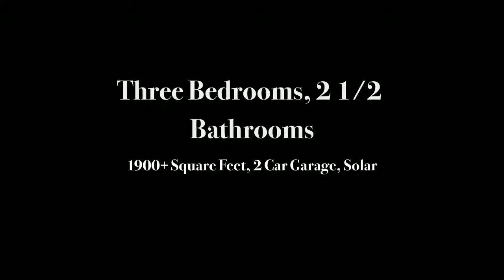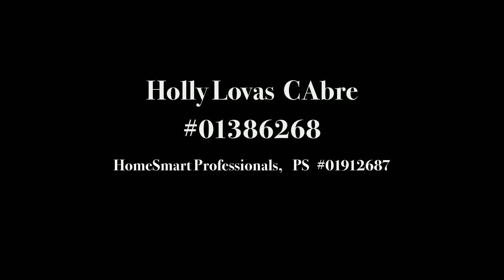SOLD, SOLD, Have others near Palm Springs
Offered for immediate sale in Cathedral City, near Palm Springs. Single Family, 3 bedroom, 21/2 bath, over 1900 sqft, 2 car garage, pool home.